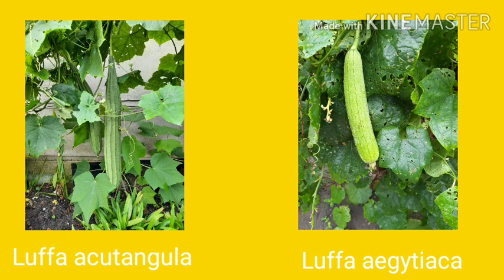The difference between Luffa acutangula and Luffa aegyptiaca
Luffa acutangula and Luffa aegytiaca  are almost have some morphology. The difference is the shape of their fruit.